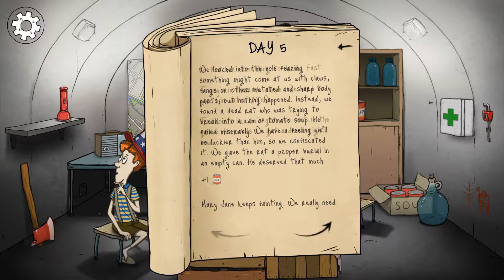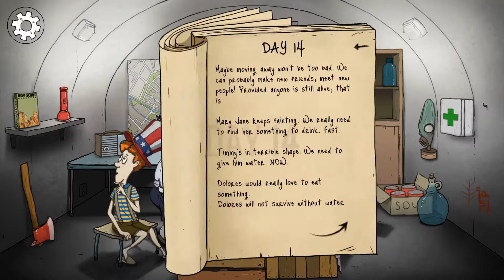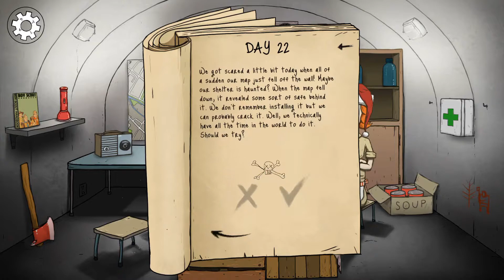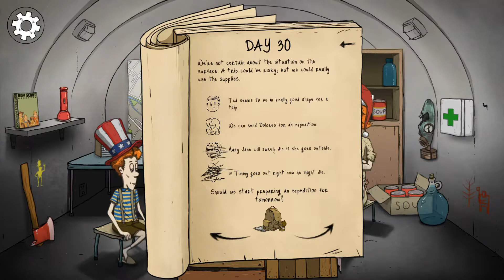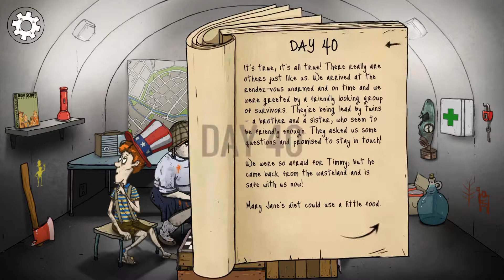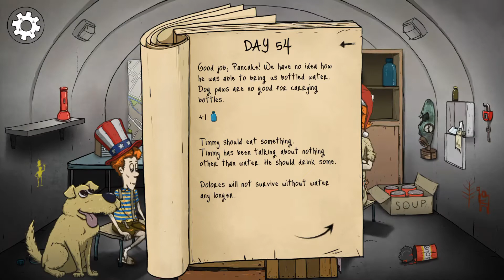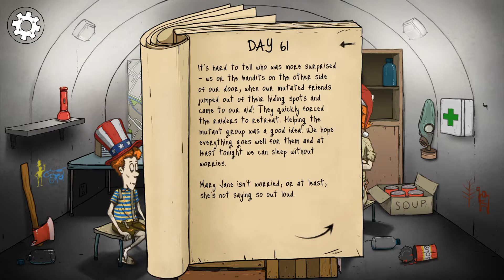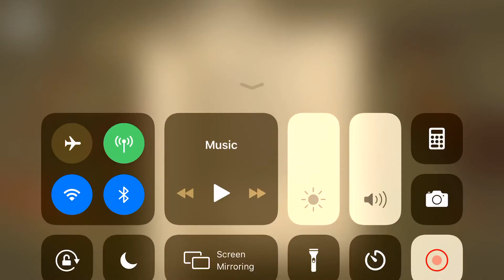Timmy The Soup Thief | 60 Seconds #2!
Our second playthrough of 60 Seconds after a few years.